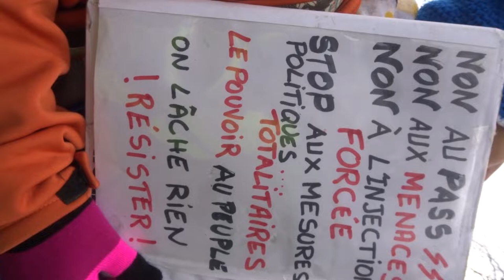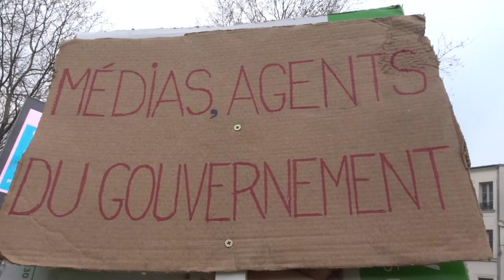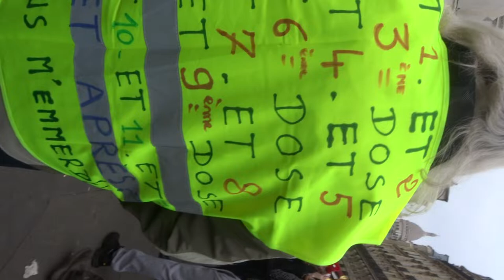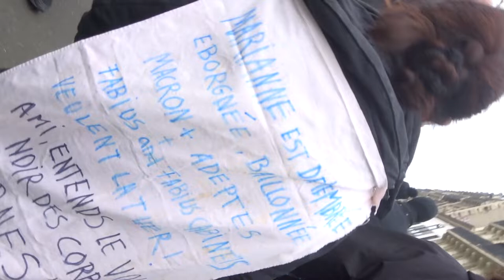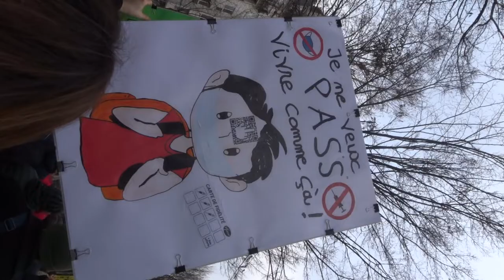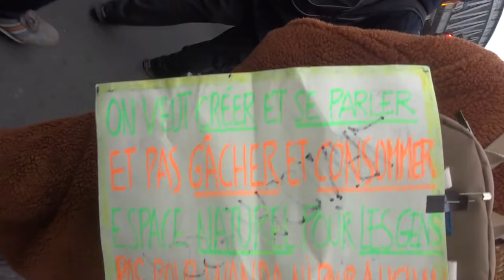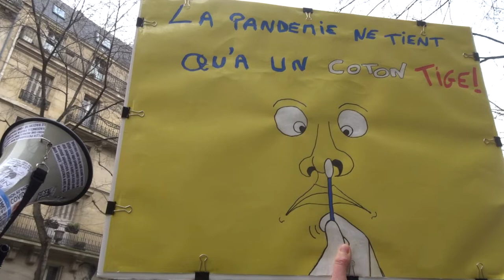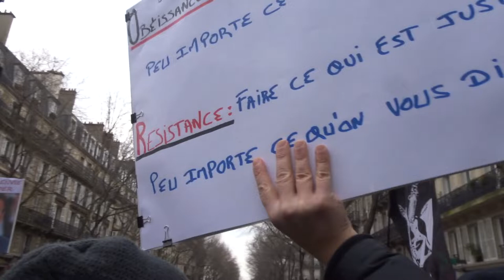2022 Anvers no.1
Liberté Non au Pass Sanitaire STOP à la dictature sanitaire 22 janvier 2022 contre l'obligation vaccinale Marche des GJ Paris Métro Anvers Sacré Coeur 75018 vers Place de la Nation 75012